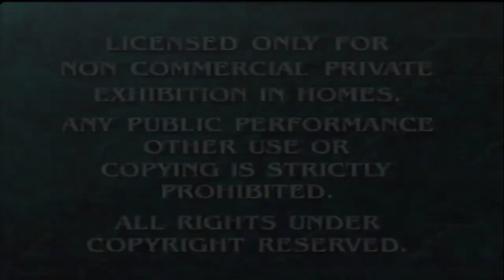Paramount Feature Presentation Logo in G-Major 559